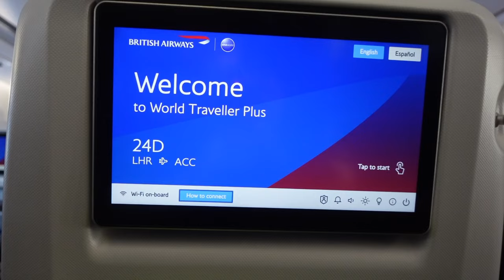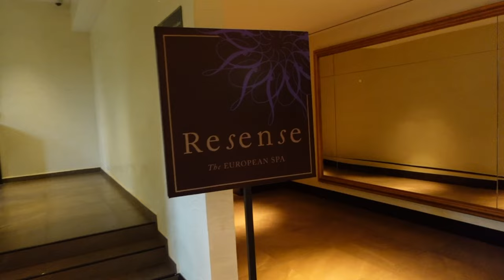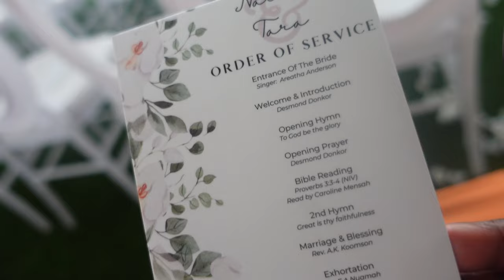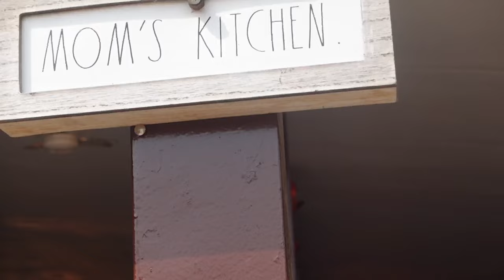GHANA VLOG PT1 - DETTY DECEMBER | BEST WEDDING OF THE YEAR | I BURNT MYSELF ON MY TRIP & ENJOYMENT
Hey Everyone 💓💓
Welcome back to another holiday vlog from my trip to Ghana in December, I had an amazing time! I  highly recommend you all going to visit Africa. Sorry about the music at the end the music shifted.

Ive also included a list of places to go on your trip, so make sure you look further down in the description box.. xx

Amaris  💓

SOCIALS-
Song- Kwamz - Nice & Clean

LOCAL PLACES TO EAT IN ACCRA

- Buka (Osu)
- Mango Ase (East Legon)
- Bush Canteen (East Legon)
- Heavy do chop bar (kokomlemle)
- Asanka Local ( Osu )
- Di Mensa ( Abelempe )
- Katawodieso (Nyamba)
- Chez Afrique (East Legon)
- Azmera ( Roman Ridged )
- Red Chilli ( Myaniba )

BAR\ CLUBS TO VISIT

- Bloom Bar (Osu)
- Front Back (Osu)
- Area Bar (Ring Road)
- Alley Bar (Ring Road)
- Exhale Lounge (East Legon)
- Garage
- Twist (Cantonments)
- Ace Tantra (Osu)
- Hi5 Sports Bar
- Octopus Lounge and night club (Sprinter)
- +233 Jazz Bar & Grill (Kanda)
- Plot 7. (Osu)
- Rockstones Office (Osu)
- Hot Gossip Night Club (Osu)
- The Castle Lounge (Osu)
- Duplex Club (Osu)
- Club Onyx (Cantonments)
- Venus Lounge Bar & Grill (Osu)
- Firefly Lounge Bar (Osu)
- The Republic Bar (Osu)
- Shisha Lounge (Osu)
- Vanity Pub (Osu)
- Kona (Osu)
- Kikibees (East Legon)
- The Woods (Ring Road)

DESSERT PLACE

- Milk Box (Cantonments)
- Cake Box Boutique (Cantonments)
- Pan and Cook (Cantonments & East Legon)
- Pinochio (Cantonments & East Legon)
- Zeno’s Yogurt (Cantonments & East Legon)
- Bakeship Classic (Labadi)
- Kareena Cakes (Osu)
- Frozen Spoon (Airport)
- Oriental Patisserie (Cantonment & Spintex)
- Yah (East Legon)
- Ci Gusta (Airport)
- Macchi Desserts (East Legon)
- Fine Things (Cantonments)
- Cheesecake house (East Legon)
- Eat by Zoe (East Cantonments)
- Paffles (East Legon)
- Frankies (Osu)
- Dough Man (East Legon)
- Kream-Ish (Dansoman

FAQ:
NAME: Amaris
AGE: 25
LOCATION: UK
DRESS SIZE: 12
WAIST SIZE: 30
HIPS SIZE: 50